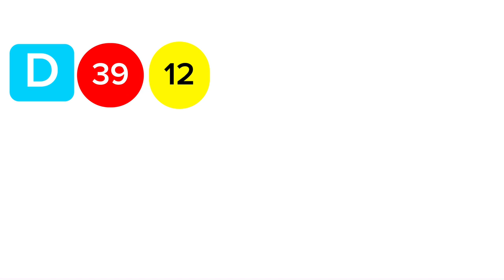Kapruka 1653 2024.06.13 Today Lottery Result කප්රුක 1653 ලොතරැයි ප්‍රතිඵල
9 to 10 p.m. through this YouTube channel.

ada kotipathi
lagna wasana
super ball
shanida kapruka
supiri dhana sampatha
sasiri
jayoda
sanwardana wasanawa
govisetha
handahana
jathika sampatha
mahajana sampatha
mega power
dana nidanaya
nlb
dlb
shanida today
kapruka today
supiri dhana sampatha today
govisetha today
handahana today